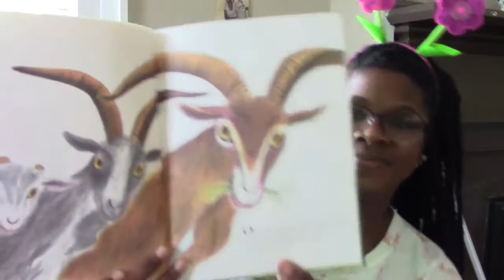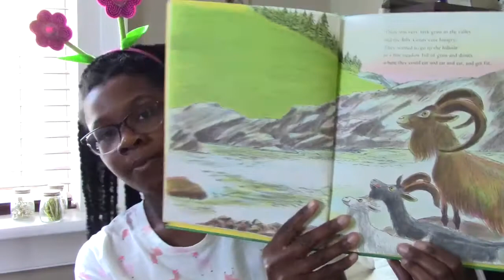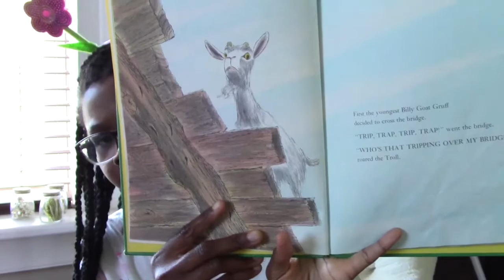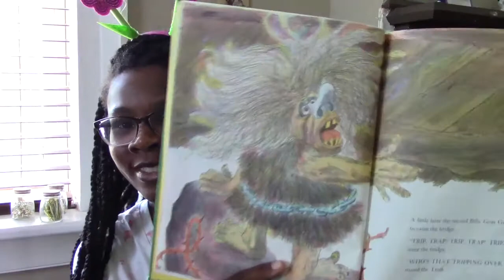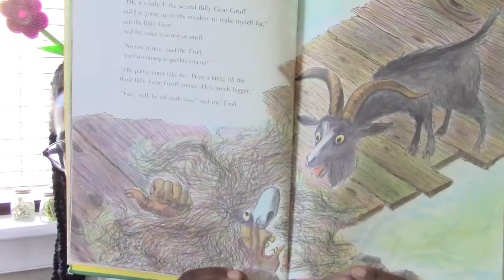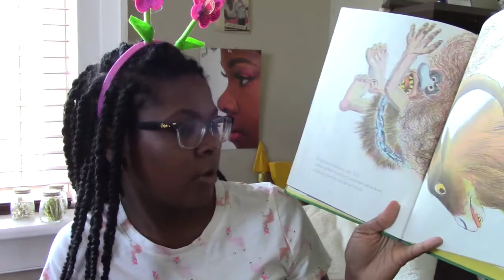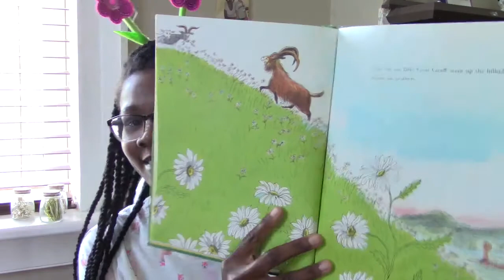The Three Billy Goats Gruff Read Aloud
In this video lesson we will read The Three Billy Goats Gruff by Paul Galdone